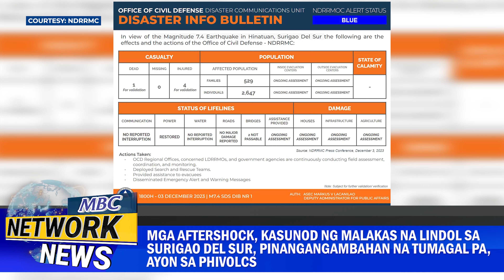Mga aftershock, kasunod ng malakas na lindol sa Surigao del sur, pinangangambahan na tumagal pa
Mga aftershock, kasunod ng malakas na lindol sa Surigao del sur, pinangangambahan na tumagal pa, ayon sa PHIVOLCS